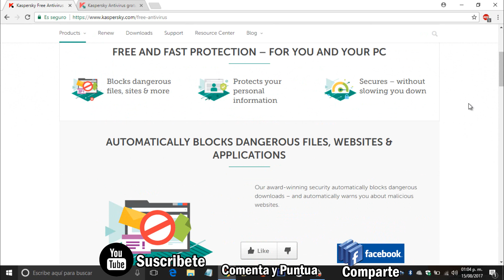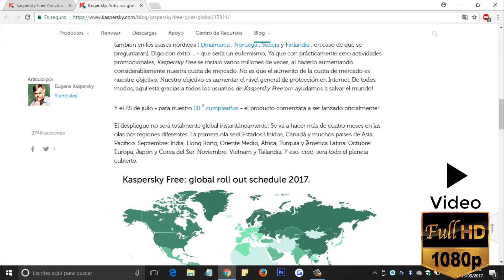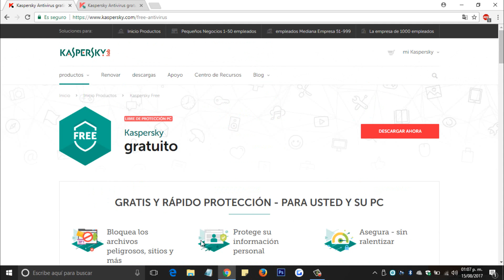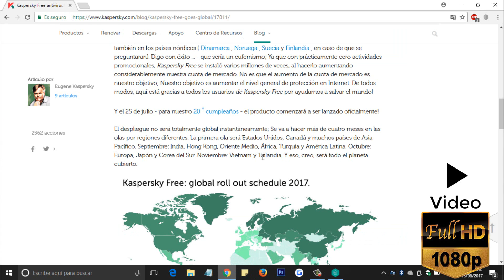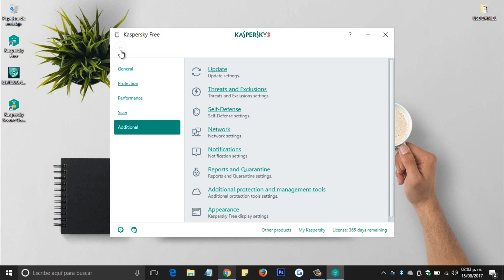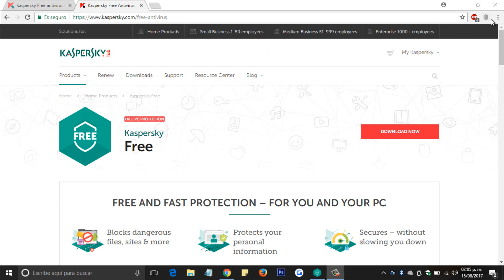Descargar Kaspersky Free Español 2017 con licencia Ilimitada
Kaspersky Free 2017 un excelente antivirus es una opcion para protegerte contra amenazas de seguridad como malware, virus, spyware y el ransomware. Kaspersky Free es la nueva versión de este conocido antimalware. Un motor potente, Nuevo Diseño, Mayor Facilidad de uso y Mejor protección contra los virus.